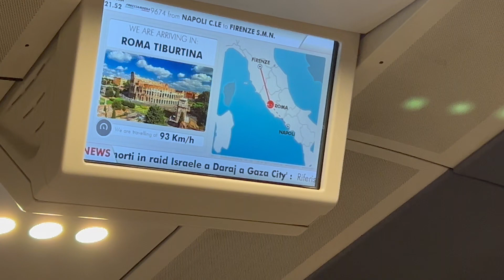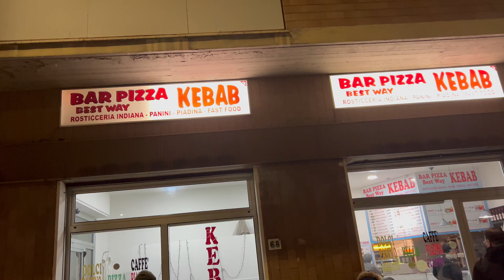Rome To Florence By Train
Gears I am using in my videos.